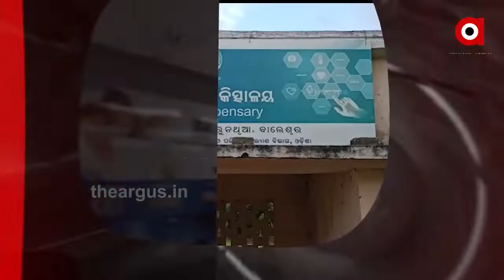Argus Update News 10am...